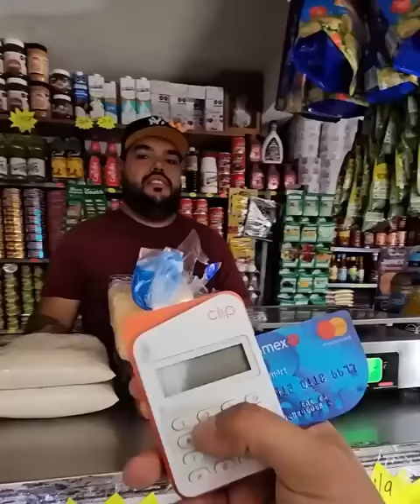Millionaire gives a stack of money to a single mom to save her baby her reaction made us cry 😭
Millionaire gifts stack of money to a single mom to save her baby her reaction made us cry 😭